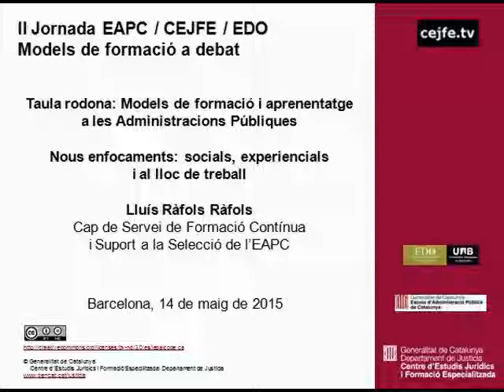Nous enfocaments: socials, experiencials i al lloc de treball. Lluís Rafols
II Jornada EAPC / CEJFE / EDO (UAB) Models de formació a debat
Taula rodona: Models de formació i aprenentatge a les Administracions Públiques. Nous enfocaments: socials, experiencials i al lloc de treball. Lluís Rafols